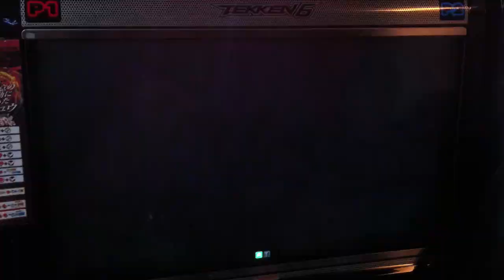AE2012_Humanbomb(sakura) v GamerBee(adon) 2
12/25 in HongKong Arcade , doing First to 3 money match